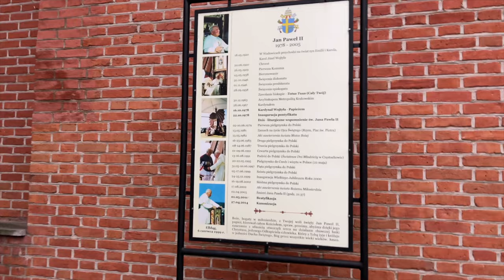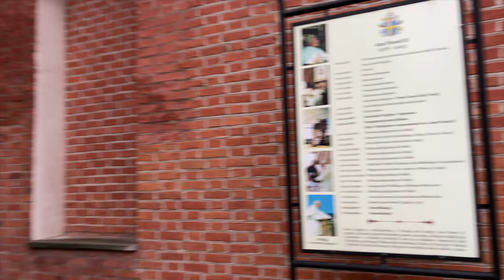I’m in Elblag - Exploring Northern Poland! 🇵🇱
Exploring Elblag City in Northern Poland!

Todays location: Poland 🇵🇱